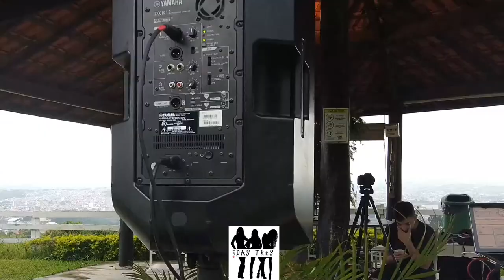DJ Bianco - Tropical Live 28/03/21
Estamos realizando essa Live em um dos momentos mais difíceis do nosso cotidiano. Claro, sempre com todos os cuidados relacionados as normas sanitárias.
Todos os poucos participantes foram testados e ficaram disponíveis para esse momento.
Agradecimento aos parceiros e amigos: Victor Berni, Vini Bianco, Alê Dias, Valéria, TrackDrone, Sítio Santa Rita de Cássia.